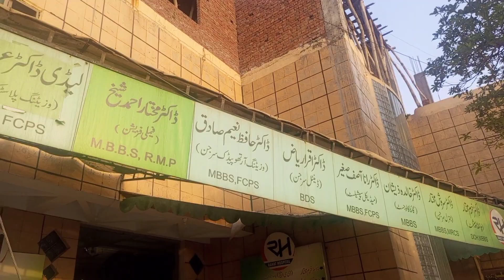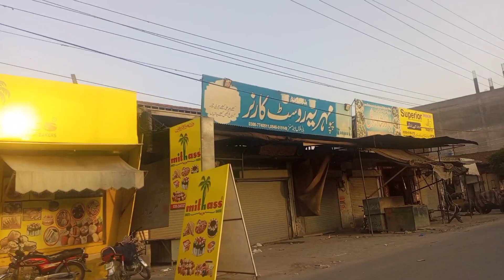Hasband kuch byhter! Mari Tabiyt khrab😭😥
vlogs dailyvlog hasband kuch byhter hyn
ghr  k kam ni rusty
mari tbiyat khrab
drip lagi
hospital jana para
kahan bnaya
alu queema mater
dua kryn sb